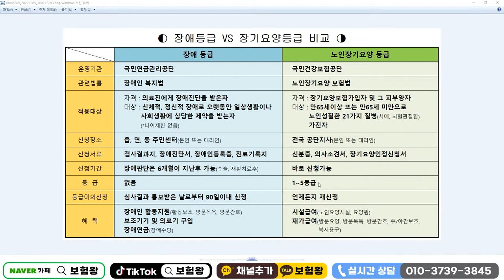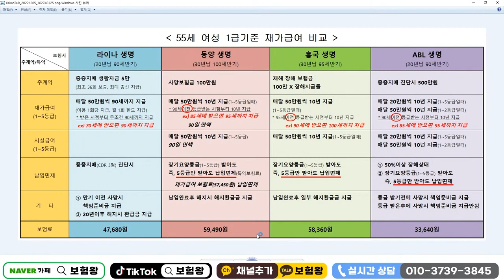노인장기요양등급받고 매월200만원 보장?? (4구좌로 매월 연금처럼~)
노인장기요양등급받고  재가급여 매월
200만원보상받는 꿀팁올려드립니다

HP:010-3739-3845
카톡친구추가:r2an
카톡플러스친구:보험왕